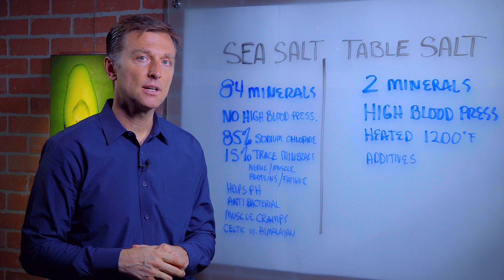Sea Salt vs. Table Salt – Dr.Berg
Sea salt vs. Table salt - What is the best salt to use? Watch this video to find out..

Dr. Berg talks about the difference between sea salt and table salt.  Sea salt contains 84 minerals, table salt only has 2. Table salt can increase your blood pressure, but sea salt will not.